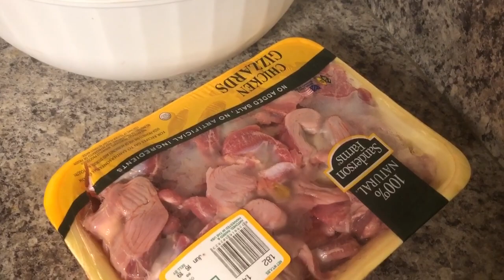KIJAN MWEN PRÉPARE YON BON SAUCE MIX BIEN GOU AK BANNANN KOLÉ